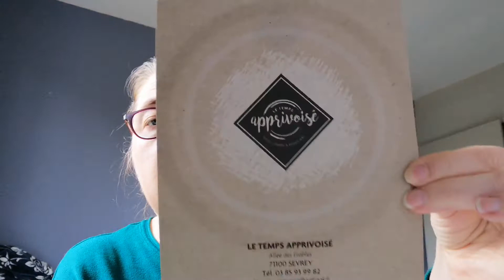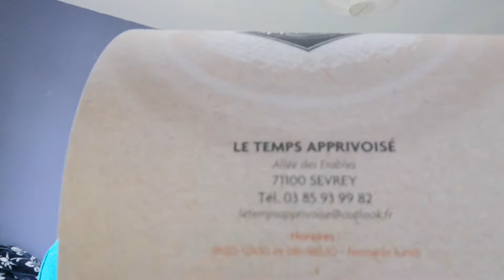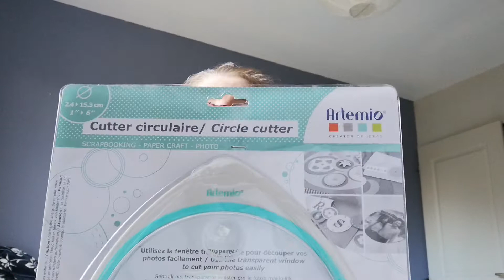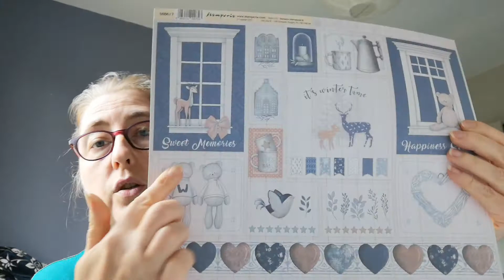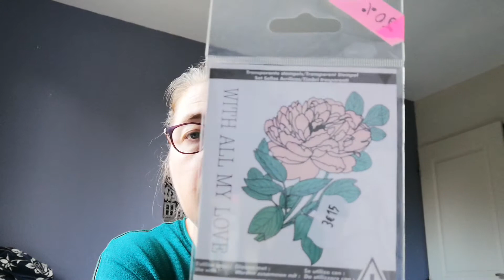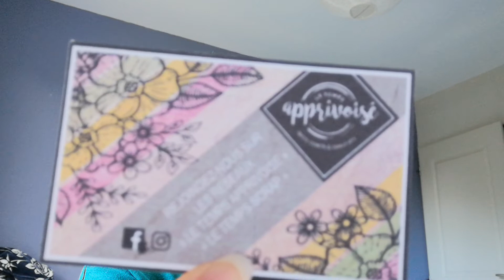Ma visite au magasin "Le temps apprivoisé" + petit Haul